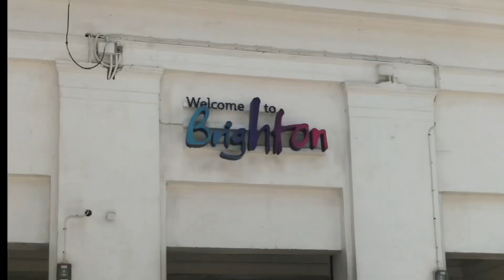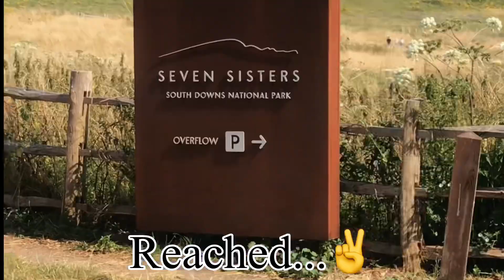🌼Brighton പോയി വന്നാലോ🌊|Must visit place⛱in Uk | Seven sisters cliffs🏔 |Hisana swalih🤍